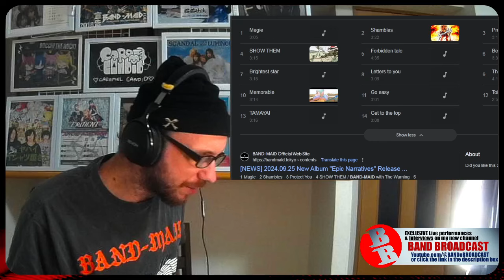BAND-MAID ⬆️「 Get To The Top 」...reaction to track 14 of EPIC NARRATIVES... uh oh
All music and imagery is used under fair usage laws. We do not own the songs that we review and we talk all over them anyway, so we hope this encourages people to go out there and listen to the artists and buy official music and merchandise.